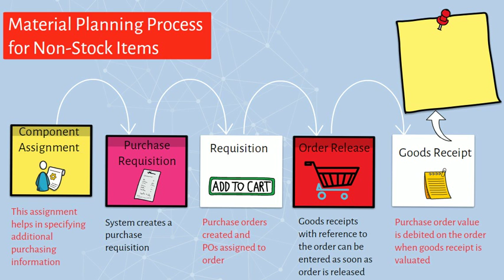Non- Stock Material Planning 2 : SAP S/4HANA EAM Topics, Tips and Tricks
We provide deep dive into  SAP's asset management module. This content is ideal for maintenance planners, maintenance technicians, reliability engineers and anyone else interested in asset management.
This video illustrates the material planning process for stock items ranging from component assignment, material reservation, order release, print out and goods issue.

This is part of comprehensive SAP PM, SAP EAM, SAP S/4 HANA  Asset Management training that is ideal for maintenance technicians, maintenance planners, schedulers, reliability engineers or any SAP PM/EAM enthusiasts. The training covers the topics from both functional and technical perspective. The topics covered in this and other videos in this series include working and setting up organizational unit such as company code, planning plant, and controlling plant among others.

The training also covers the process of defining and configuring technical locations, equipment, equipment bill of materials and all the information required to install and manage those assets such as plant section, plant area and work center. Other topics that are covered in this training include the set up of warranties and counters, number ranges, control keys and other aspects of maintenance such as maintenance strategies, task list and documents.

This training covers knowledge and skills required to work with both ECC SAP PM/EAM module and SAP S/4 HANA Asset Management. We have illustrated full examples using the Fiori apps both from a functional and configuration perspective.

This training is a good supplemental information for those studying for SAP S/4 Asset Management certification exam - SAP Certified Application Associate - SAP S/4 HANA Cloud (public) - Asset Management implementation

Other topics that are covered in this series include the Intelligent Asset Management (IAM) Training. The three components that are covered in detail include the;
AIN - Asset Intelligent Network : This is where you allow collaboration of all the stakeholders in the asset life cycle. The key stakeholders here is the manufacturer (OEM), customer and the service providers
ASPM - Asset strategy and performance management is all about pulling together the elements of asset strategy such as RCM (reliability centered maintenance), FMEA ( Failure Modes and Effects Analysis), Asset criticality where we look at probability of asset failure, detectability of a failure and the consequences.
PAI - Predictive analytics insights - this is where IOt is integrated in to the whole solution for where indicators such as pressure or temperature indicator are set up to operate within a set threshold. Alerts and job notifications are generated whenever the thresholds are breached. This and real time tracking of sensor data provides the data needed for predictive and prescriptive maintenance